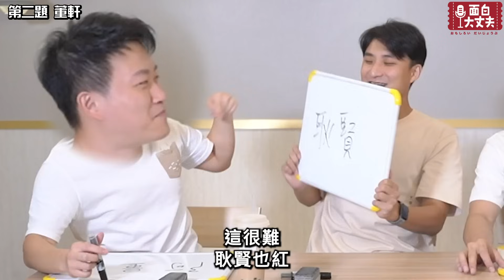【面白】第二屆 臥底大喜利 出現史上最大失誤，直接說自己是臥底？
面白大丈夫的現場演出►